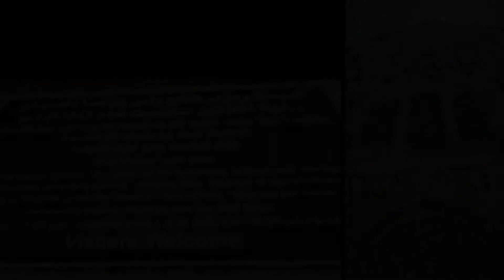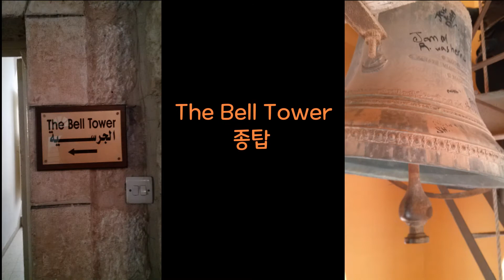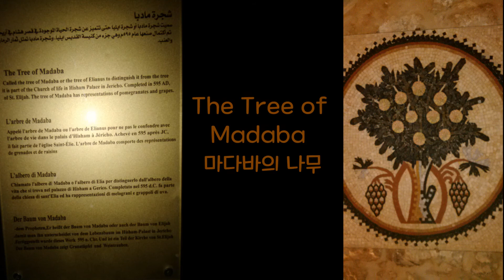TRAVELinMUSIC [218] _Bach "Jesus bleibet meine Freude"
Film in Madaba (Jordan) 마다바, 요르단
Camera : VEGA Secret Note (phone)

Trumpet : Torsten Israel 토르스텐 이스라엘
Organ : Hueam Park 박휘암
Evangelische Kirche zu Niederkaufungen, Germany 1999
 독일 니더카우풍엔 교회